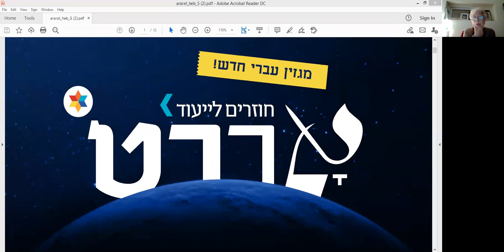Обсуждение последнего, 5-го выпуска издания АРАРАТ, изд. Брит Олам